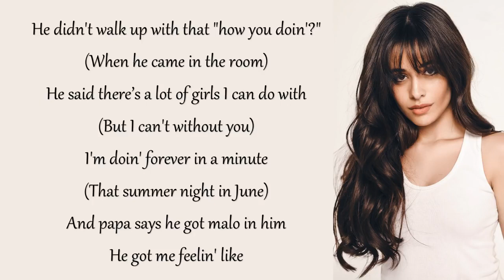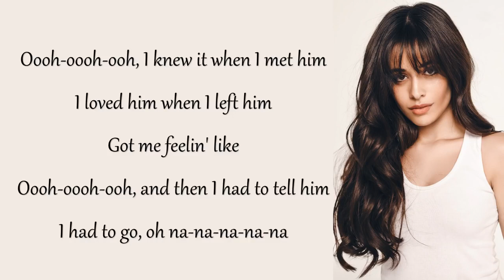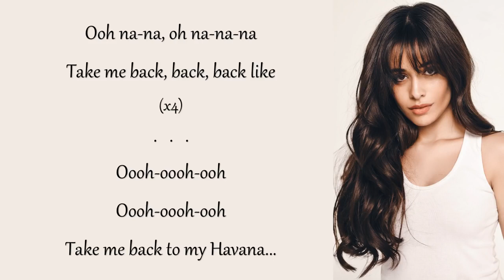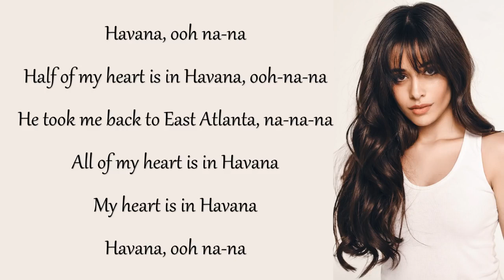Banana o Batag